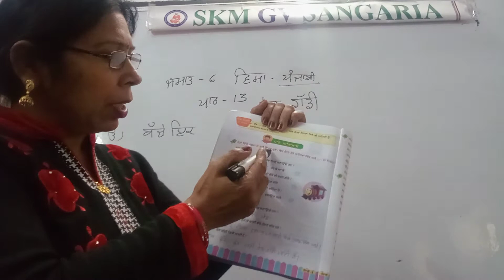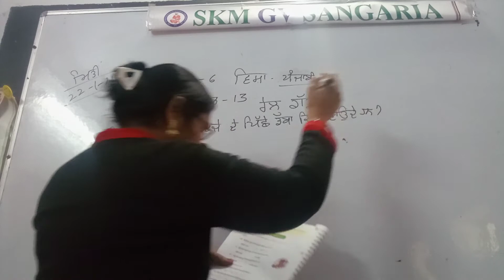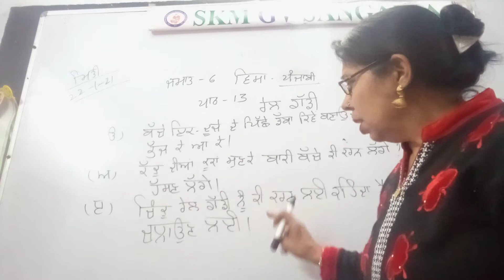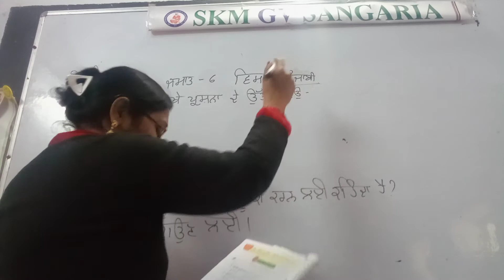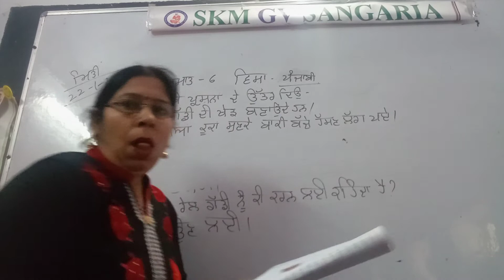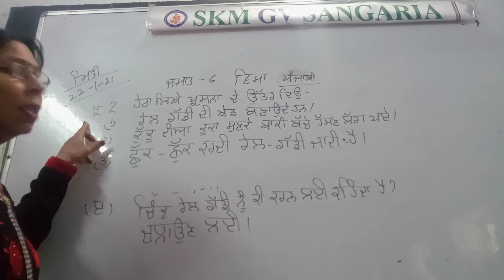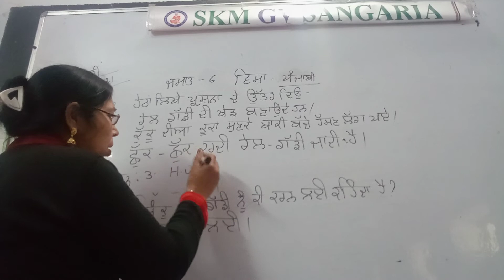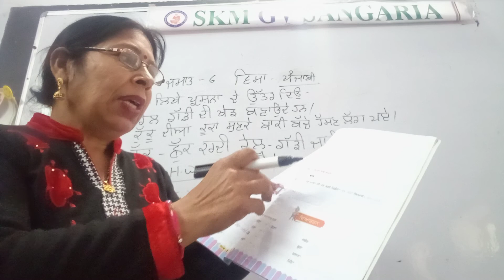class6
sub punjabi sentbyRR